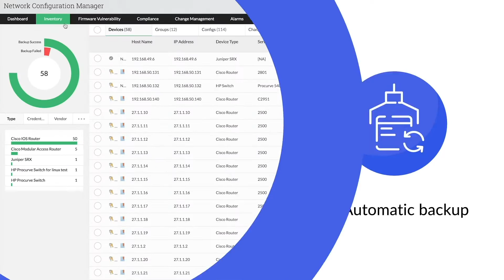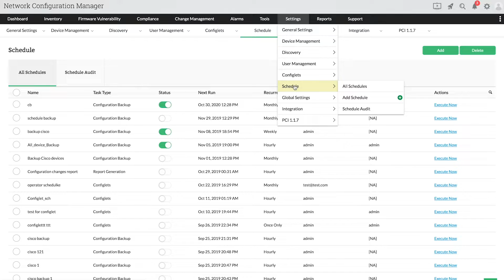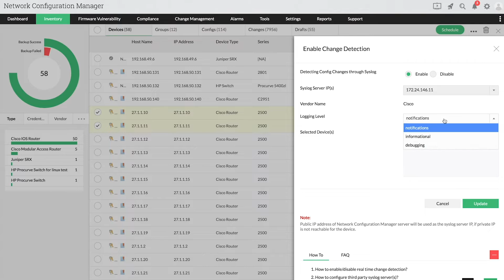How to Backup Network Device Configurations with ManageEngine Network Configuration Manager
If suddenly a network outage occurs wiping out all your configurations and you do not have any backup of those configurations, it will be disastrous. Hence, you need the best network backup software or network backup tool which is ManageEngine Network Configuration Manager to keep your configurations safe as well as up and running.

In this video, you will learn about network configuration backup and how ManageEngine's Network Configuration Manager helps you combat a network outage with the best network backup solution.

NCM allows you to take the backup in three different ways:

1. Manual Backup - Click on any device of your choice and apply backup to it.

2. Scheduled Backup - If you are a large enterprise and have to manage hundreds of devices, don't worry just apply scheduled backup and NCM takes care of backup for those devices in the scheduled slot.

3. Automatic Backup - Most advanced backup facility provided by NCM using syslog messages. NCM by itself takes backup as soon as user logs off and correlates with older configurations for any changes. If no change backup is reverted and if there is change NCM saves the backup.

There are three types of backup provided because it will help different set of users with different needs and fulfills them accordingly.